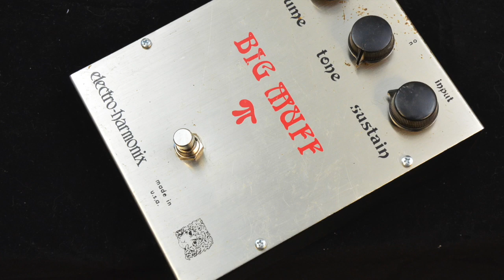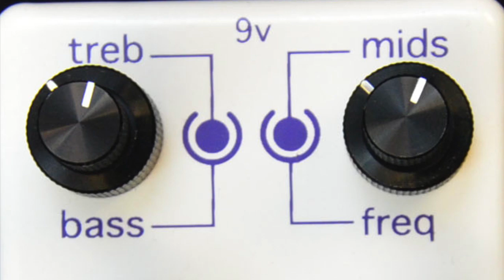Big Tone Music Brewery EQ'd Vintage Series American Ram Fuzz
Official demo for the Bigtonemusicbrewery EQ'd Vintage Series American Ram Fuzz.  A pedal based on the EHX Ram's Head era Big Muff Pi with 3-band parametric EQ and soft touch relay switching